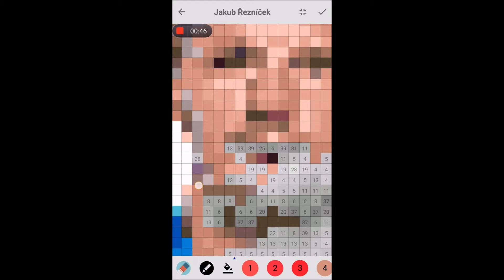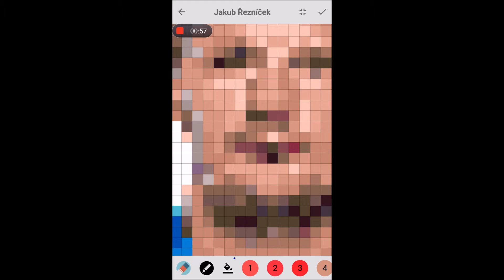Pixel Coloring Jakub Rennicek